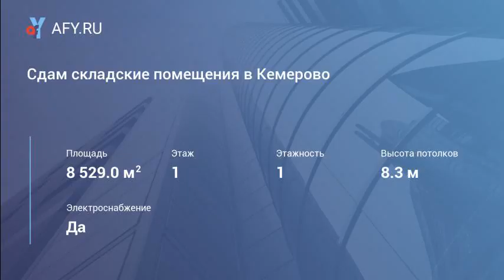Сдам складские помещения в Кемерово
Цена: 75 Руб./м&#178; в мес.
Предлагаются к продаже и в аренду нежилые помещения производственно-складского назначения в составе имущественного комплекса, общей площадью 8`528, 9 кв. м, расположенные по адресу: г. Кемерово, р-н Заводский, ул. Спасательная, 59. Уточняйте цену и арендную ставку на дату обращения. Условия и схемы оплаты обсуждаются. Состав имущественного комплекса: три одноэтажные нежилые здания, расположенные на земельном участке 34 000 кв. м. (не в собственности, возможно оформление в аренду или выкуп.
Помещения готовы к эксплуатации. Расположение объектов позволяет строительство, установку на земельном участке других объектов (склады, ангары и т.п.). Возможные виды использования: хранение, переработка, производство. Электроснабжение: обеспечено действующим договором с электросбытовой компанией в количестве 120 квт (возможно увеличение мощности). Собственная трансформаторная подстанция ктп-тк-160-10/0,4кв, напряжение выхода 380/220v. Освещение по периметру территории и внутри зданий. Электросчетчики внутри помещений. Территория асфальтированная, огороженная и охраняемая (охрана – чоп, вневедомственная охрана мвд). Круглосуточный подъезд и доступ к объекту. Разворотные площадки для маневрирования длинномерного транспорта. Парковка для грузового и легкового транспорта.

Имущественный комплекс, расположен на въезде в столицу Кузбасса - город Кемерово со стороны г. Новосибирск, по федеральной трассе М-53. Внутри населенного пункта Заводской район г. Кемерово – п. Пионер, Ишаново. Удобный выезд на автомагистраль Кемерово – Новокузнецк, Белово, Ленинск-Кузнецкий, Прокопьевск, на автодороги Кемерово – Юрга, Кемерово – Мариинск, Анжеро-Судженск и другие транспортные магистрали Кемерово. До центра города 10 – 15 минут. Не далеко заправочная станция. Ходит общественный транспорт.